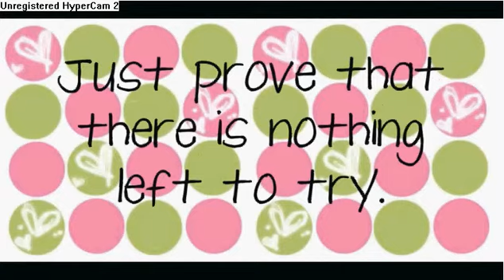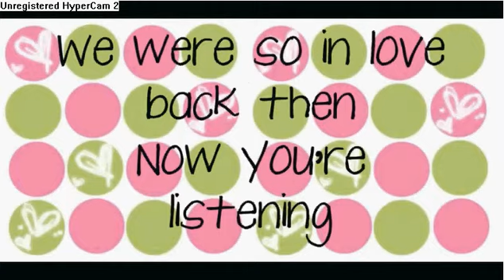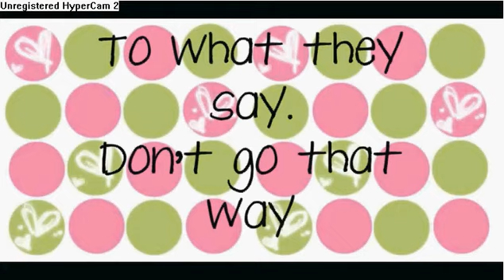Demi Lovato - Remember December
I like when she says SURRENDER SURRENDER SURRENDER,
 PLEASE REMEMBER REMEMBER DECEMBER!